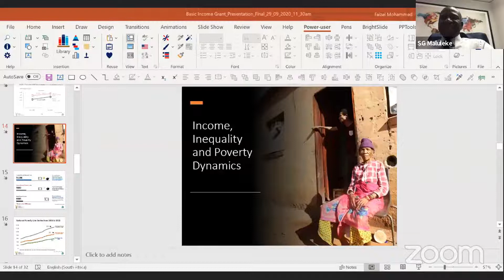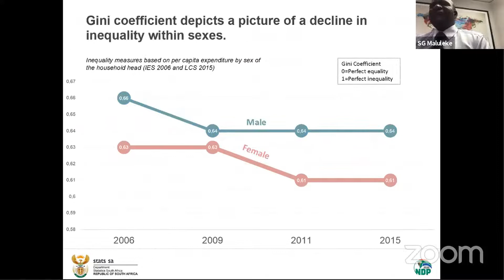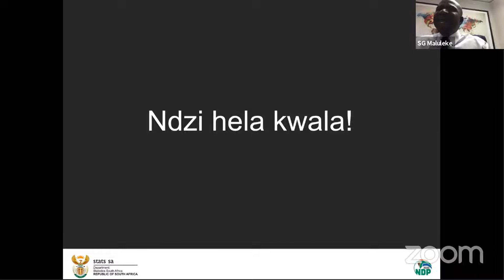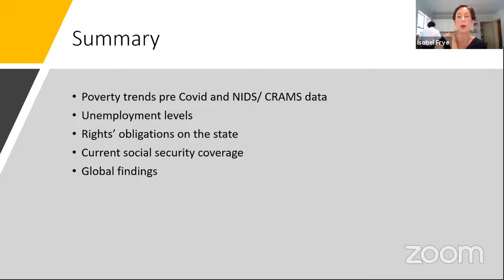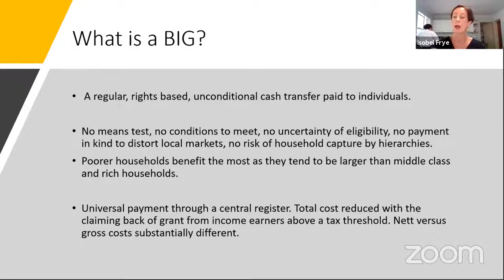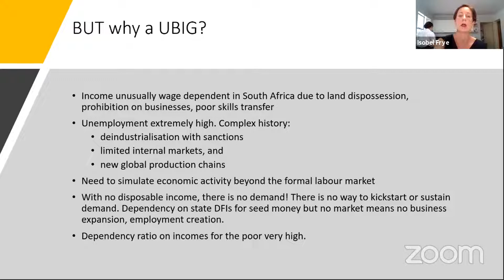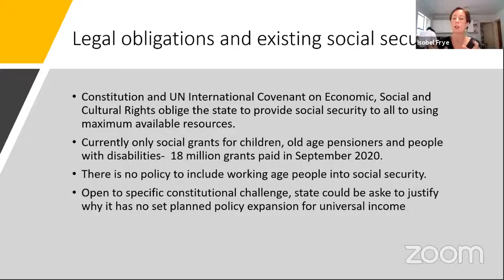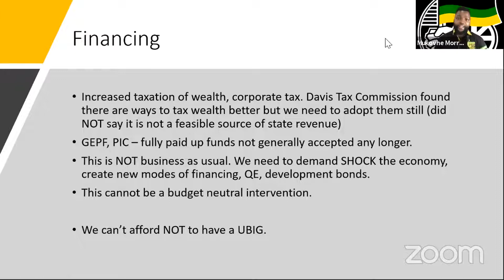Universal Basic Income in South Africa : Perspectives from Private Sector and Civil Society